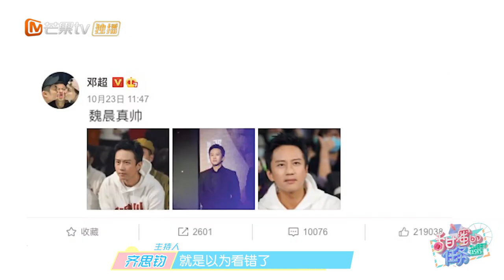《甜蜜的任务》第45期：魏晨剧组卖力健身 与白敬亭battle完美身材 Sweet Tasks EP45【芒果TV爱豆娱乐站】